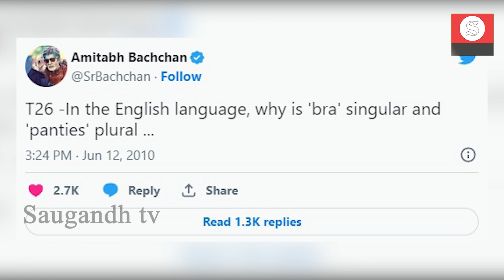Bollywood News: अपने ही Tweet कर बुरी तरह Troll हुए Bollywood के शहंशाह Amitabh Bachchan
Bollywood News: Bollywood emperor Amitabh Bachchan trolled badly by his own tweet